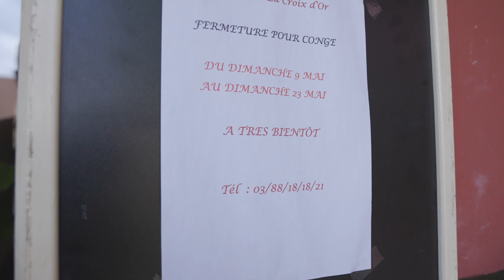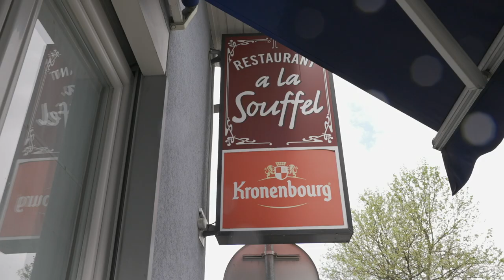208. Réouverture des terrasses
Ce mercredi 19 mai 2021, c'est la première phase du déconfinement. Les restaurants ont le droit de réouvrir leurs terrasses, mais qu'en est-il à Souffelweyersheim? Souffel PLAY est allé à la rencontre des restaurateurs.